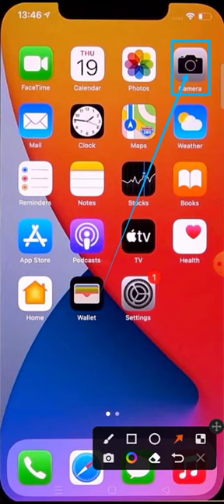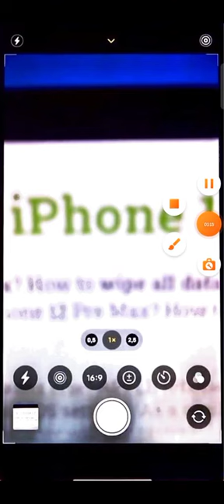what is the aspect ratio of a full frame camera in iphone